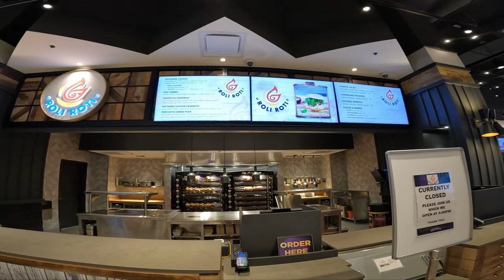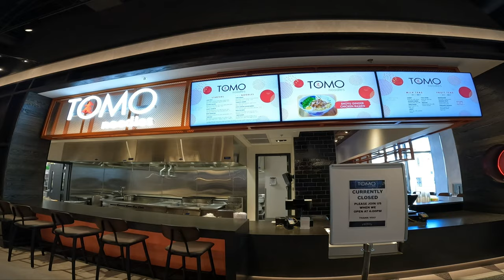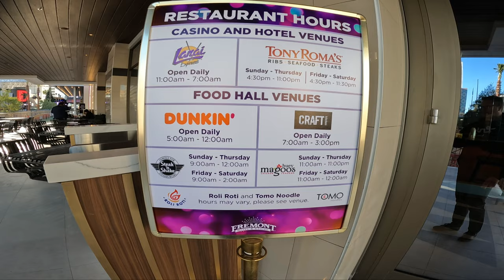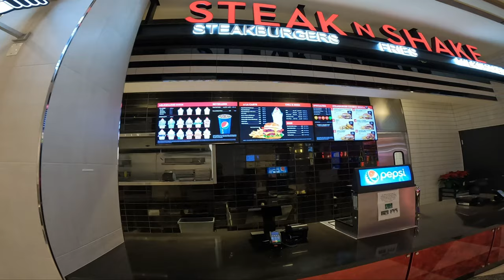Fremont Hotel Casino New Food Hall Walk-Thru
We take a closer look at the New Food Hall at Fremont Hotel Casino in downtown Las Vegas. Let's take a peek.
Best Travel Luggage on Amazon
Las Vegas Movies to Watch
Showgirls
Fear and Loathing in Las Vegas

➤  What are Some of the Best Steak Houses in Las Vegas?

➤ 15 Worst Tourist Traps to Avoid in Las Vegas!

➤ Everything You Need to Know About Omega Mart at Area 15 in Las Vegas!